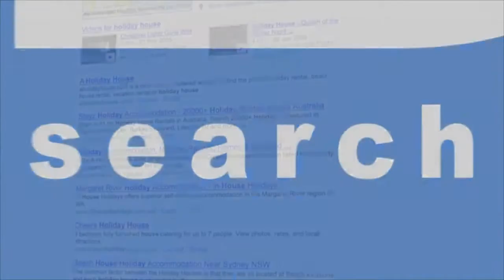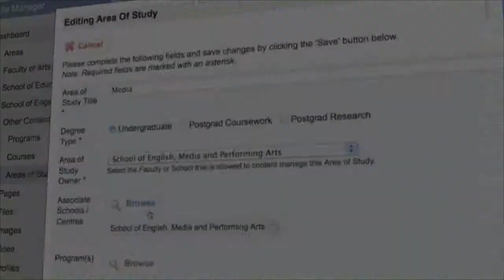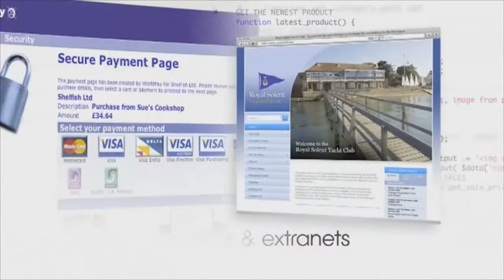FaceNet Web Design - Web Reel